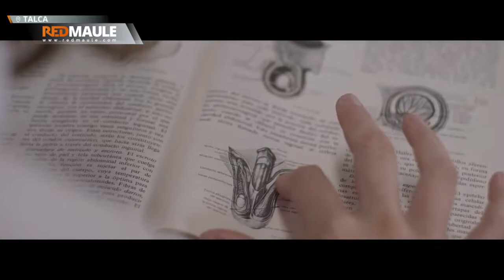Maule Weekend : Stefan Kramer, Fármacos, Noche Veneciana y mucho más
Te invitamos a disfrutar de los panoramas de este fin de semana en la región, figurando entre ellos la presentación de Stefan Kramer y Denise Rosenthal en la Perla del Maule,  un concierto íntimo de Fármacos en Talca,  la tradicional “Noche Veneciana”  y muchos eventos más.